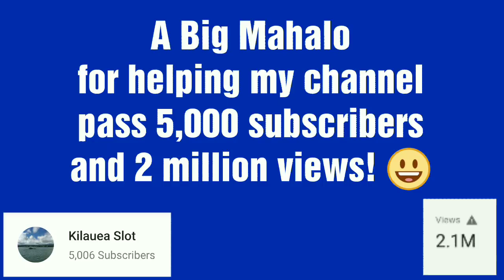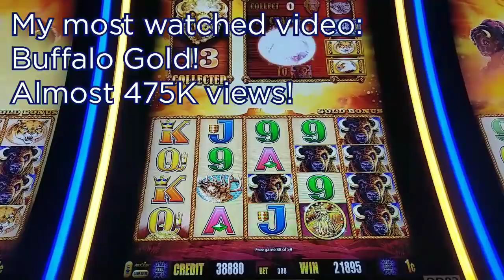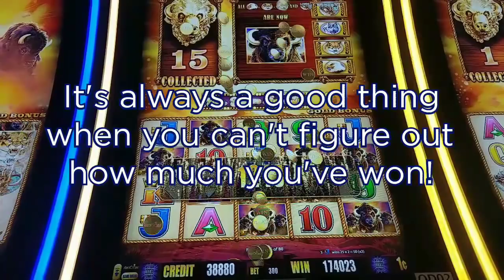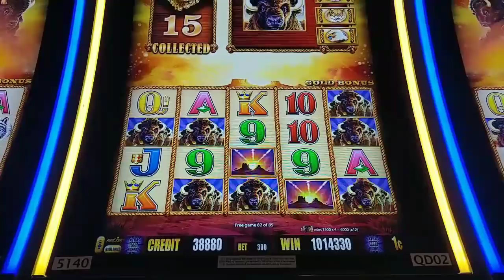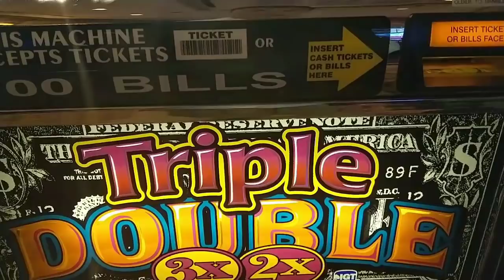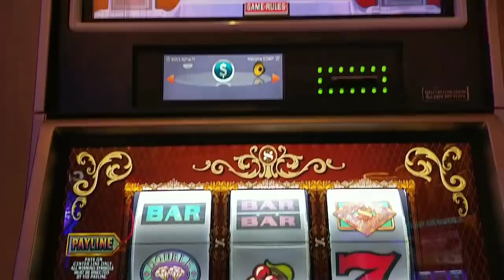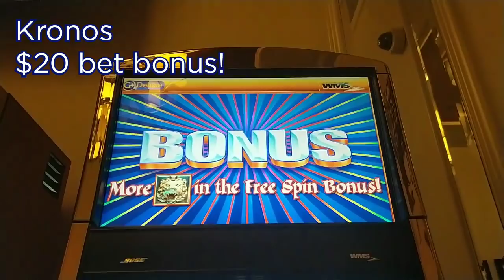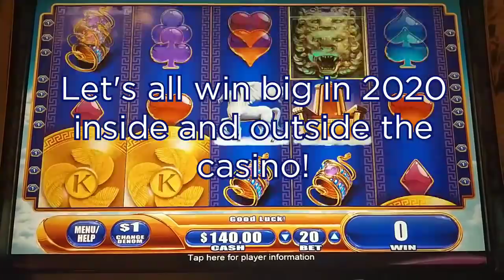I CRUSHED KRONOS! Incredible High Limit Handpay Jackpot! Plus 10 $100 Spins 😨 - 5,000 Subs Special!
Celebrating 5,000 subscribers with a quick look back at my first video and my most amazing win on buffalo gold, 10 $100 spins on various slots all over AC (what do I win?), and my amazing bonus + handpay on high limit Kronos from my December Vegas trip. @Venetian Las Vegas, @Theborgata and Caesars Atlantic City, Ballys Atlantic City and Hard Rock Atlantic City